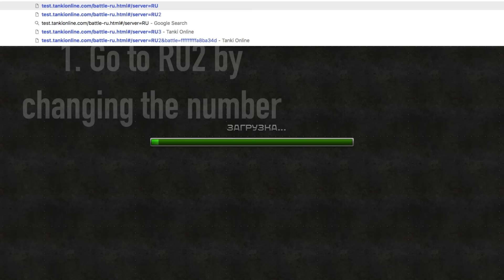TANKI ONLINE TEST SERVER CODES 2017 WORKING FAST | GET CRYSTALS AND GOLDS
Get your crystals, turrets, gold boxes, and more with these TEST SERVER CODES. Enjoy RU2 and play whatever turret you'd like.